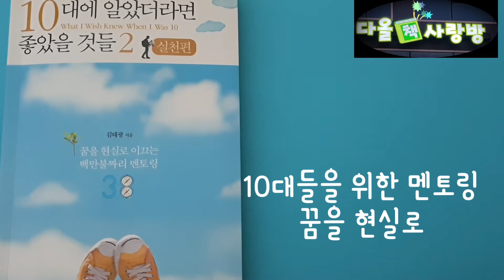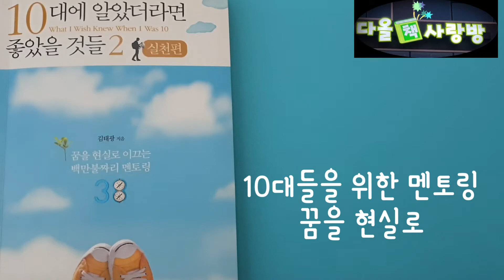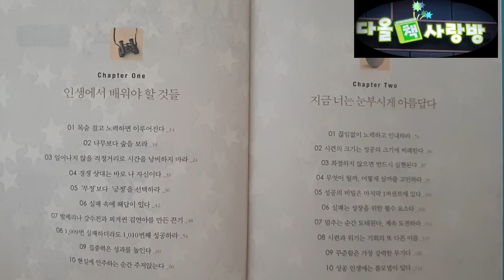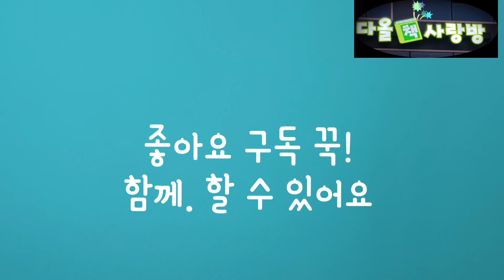[청소년권장]10대를 위한 멘토링#실천#인생#삶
좋아요 구독 꾹! 계속해서 함께 할 수 있어요
다올책사랑방 재생목록에
칼데콧상 초등교과도서
동영상 300여편 넘게 올라와져 있어요

15년이상 공사립 작은도서관을 운영하면서,

청소년권장도서 10대에 알았더라면 좋았을것들